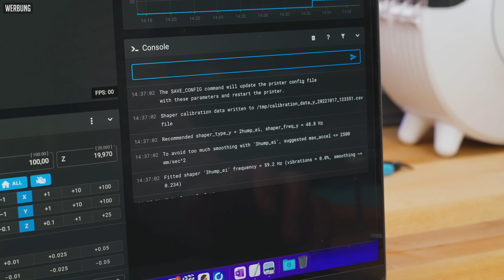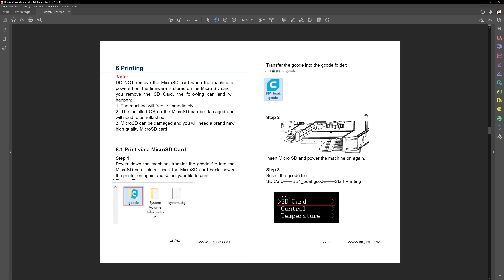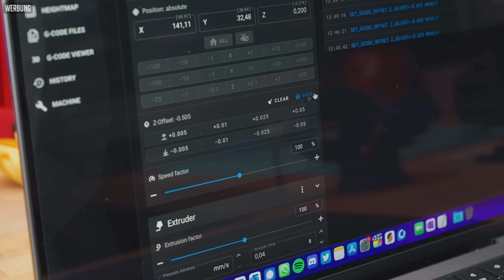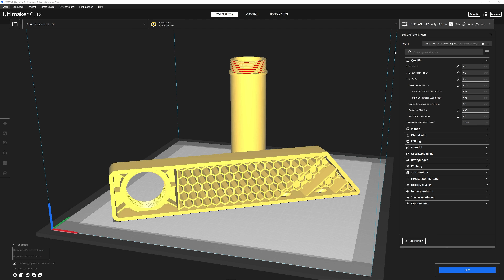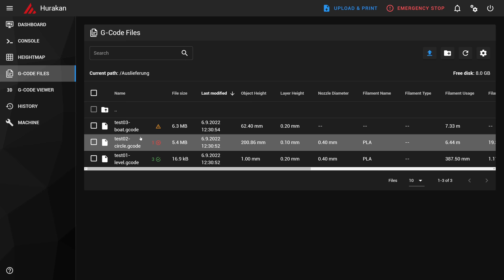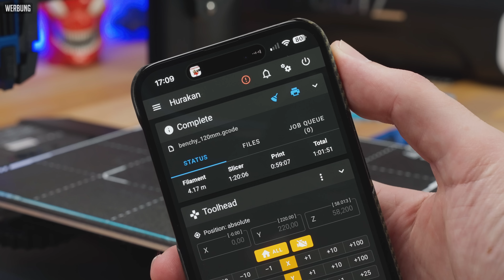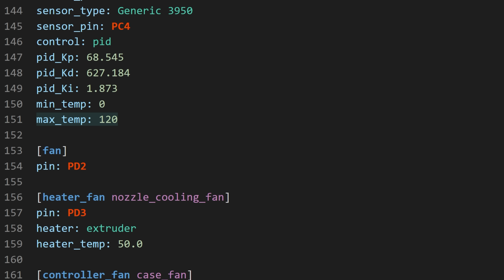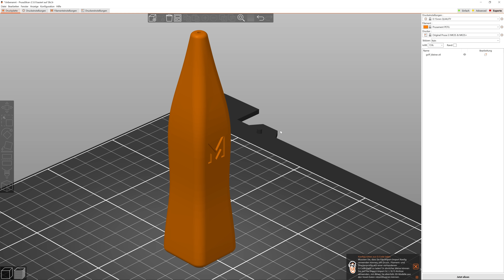BIQU HURAKAN | Klipper 3D Drucker mit 2-Zonen Heizbett! (2022 XXL Test)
✅ 3D Drucker Empfehlungen nach Budget:
1. Elegoo Neptune 3 (219€)
2. Ender 3 V2 (220€)
4. Ender 3 S1 (439€)
5. Ender 3 S1 Pro (529€)
6. Prusa MK3S Plus (ab 769€)

✅ Im Video genutztes Filament:
🛒 SUNLU PLA Meta (blau)
🛒 ERYONE PLA Matt
🛒 ERYONE PLA Ultrasilk
🛒 ERYONE TPU (transp. blau)

⭐(exklusive Inhalte)⭐

🔥 Kostenloser Community-Server für 3D Druck Fragen

✅ Zubehör Empfehlungen:
⚙ Sunlu Filamenttrockner oder
⚙ Krokodil Spezial Kleber
⚙ Air Blower
⚙ 3D LAC Haftspray
⚙ Isopropanol Reiniger
⚙ Ökologischer Glasreiniger

3D Drucker unter 300€
✅ Creality Ender 3 V2 (220x220x250)
✅ Elegoo Neptune 2 (220x220x250)
🛒 Amazon (DE)

3D Drucker unter 500€
✅ ANYCUBIC VYPER (245x245x260)
✅ Qidi i-Mate S (260x200x200)
🛒 Amazon (DE)
✅ Anycubic Mega X (300x300x305)
🛒 Amazon (DE)

3D Drucker über 500€
✅ Snapmaker A350 3in1 (320x350x330)

📋 Inhalt
00:00 Intro
02:08 Werbung
03:53 Lieferumfang & Ausstattung
06:48 Elektronik & Lautstärke
09:14 Zusammenbau
10:43 Leveling & Einrichtung
12:25 Erster Druck & Erste Schicht
14:53 Input Shaper
16:30 Druckprofil Chaos
17:52 Geschwindigkeit & Performance
23:34 PETG & TPU Probleme
25:59 Modulares Heizbett
29:12 Fazit

Nutzt ihr diese Links, bekomme ich bei Kauf eine kleine Provision. Ihr habt natürlich keine Nachteile und unterstützt gleichzeitig meinen Kanal. Sorry, falls sich wer gestört fühlt, das ist jedoch die Haupteinnahmequelle für meine Arbeit hier auf YT. Vielen Dank für das Verständnis und den Support.